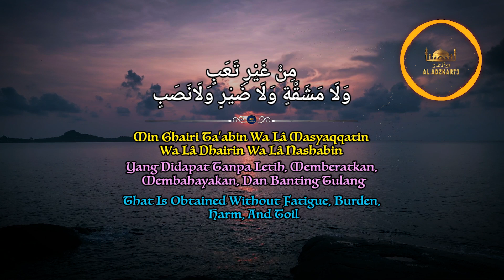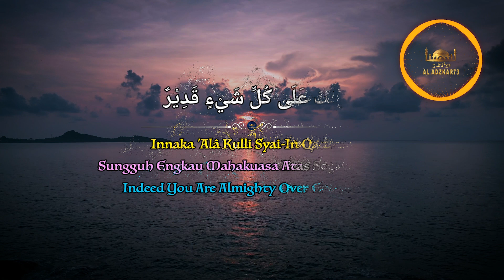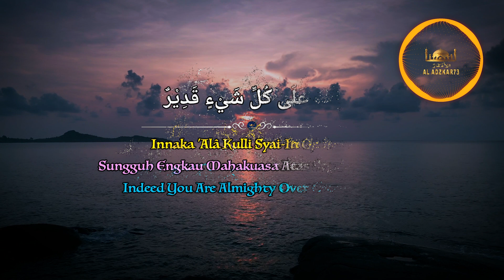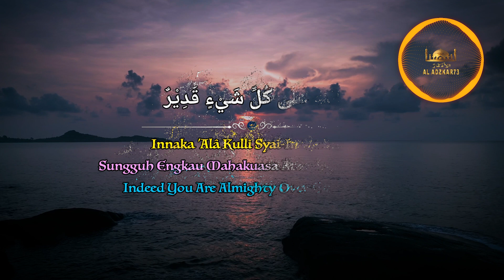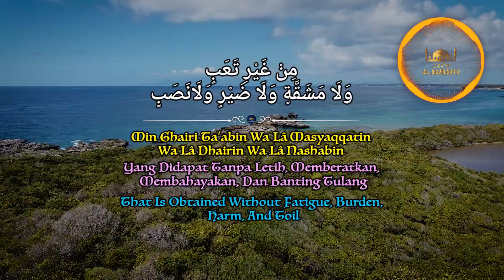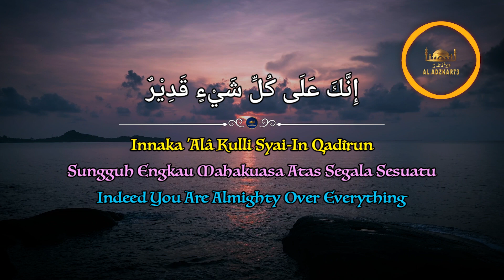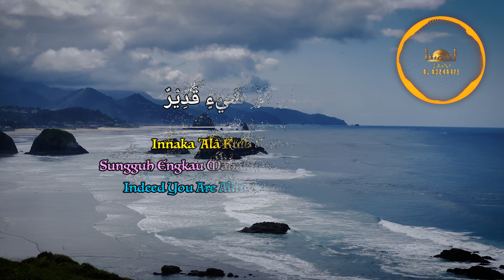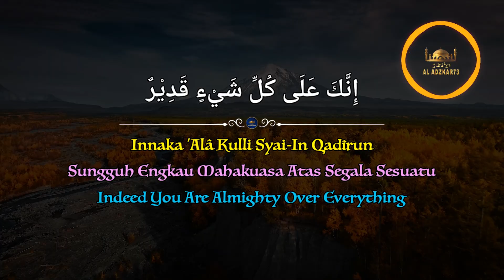Doa Mustajab Untuk Mendatangkan Rezeki Dan Kekayaan Dengan Mudah Tanpa Susah Payah Dan Kerja Keras